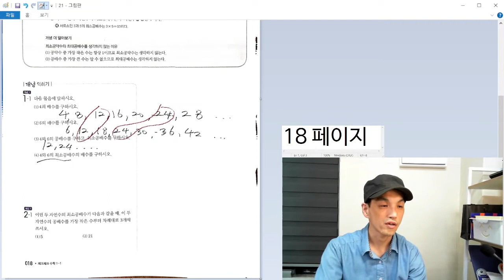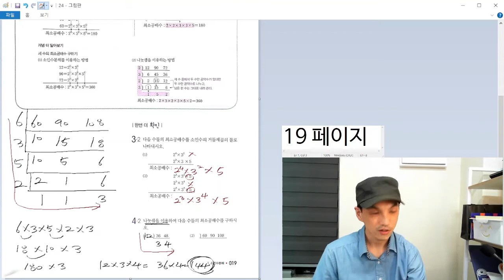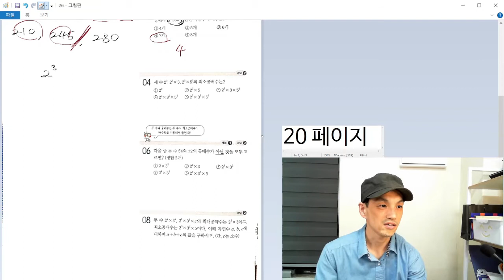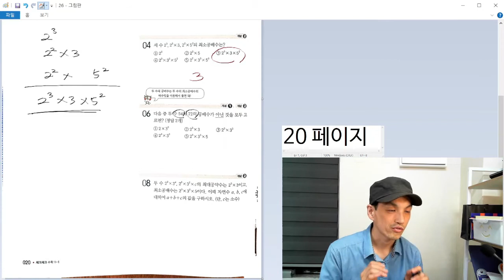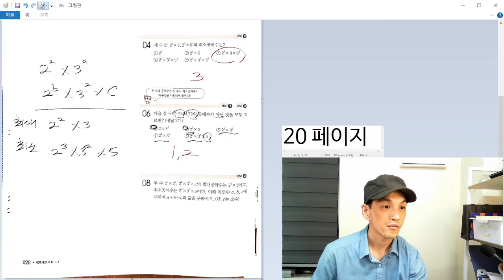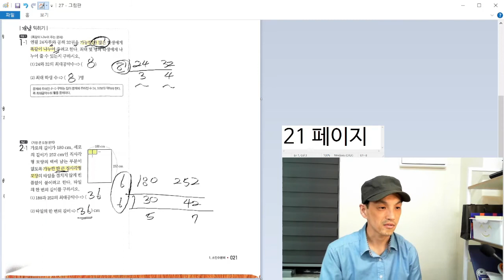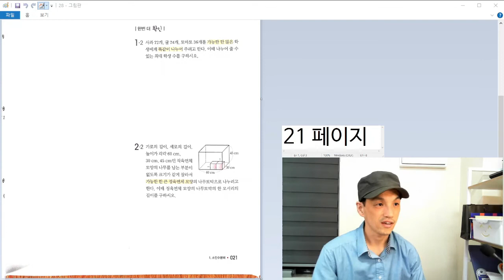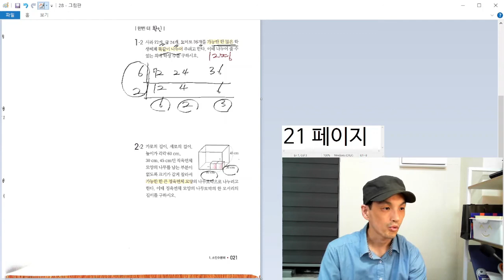[체크체크 수학] 중1-1 (4강) 소인수분해 최소공배수 18-21페이지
[체크체크 수학] 중1-1 (4강) 소인수분해 최소공배수 18-21페이지 해설강의입니다.

00:00 - 18페이지
04:07 - 19페이지
09:24 - 20페이지
18:57 - 21페이지